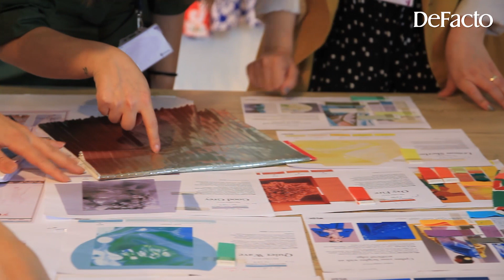Buyer ne iş yapar?